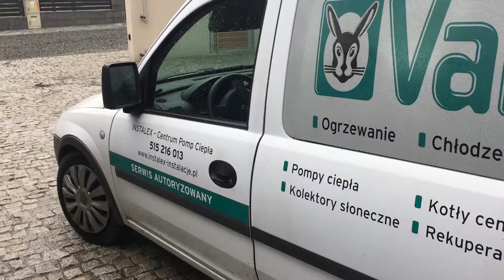GKS Radziechowy-Wieprz - LKS Drzewiarz Jasienica 0:0 (0:0)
4. kolejka HAIZ IV Liga Śląska gr. 2 s2018/2019
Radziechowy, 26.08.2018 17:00